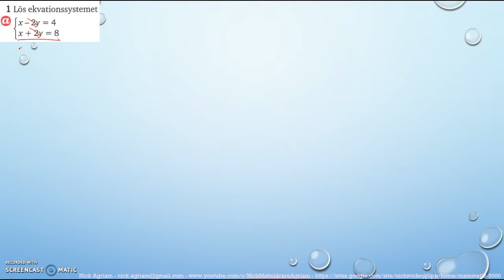Matematik 5000 Ma 2bc VUX Kapitel 1 Algebra och linjära modeller Blandade övningar 1B - 1